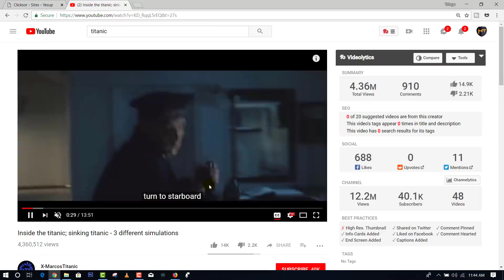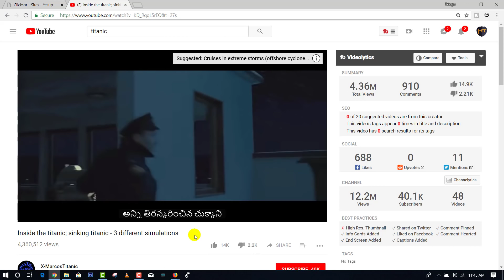Youtube Small but usefull trick | translate one language video to other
Youtube Small but usefull trick